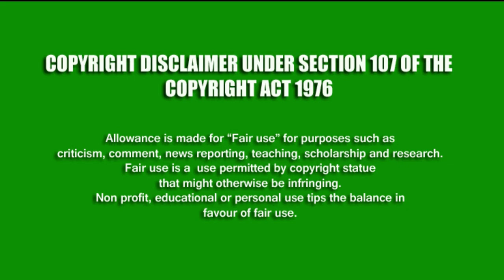M.R MIX RINGTONE | MR RADHA DIALOGUES N AUDMIX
MRRADHA DIALOGUES MIX

I've re-arranged the original work by adding My own unique value such as added high-quality edits and special effects to create completely new.